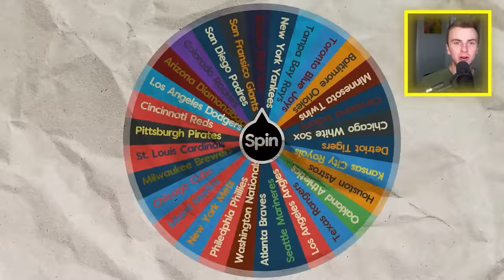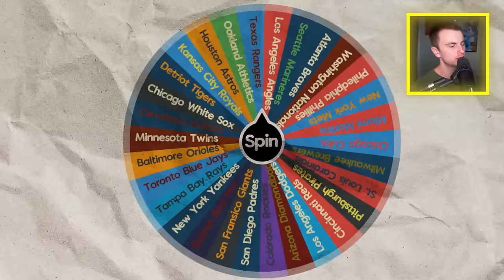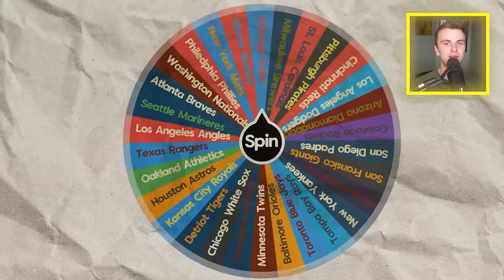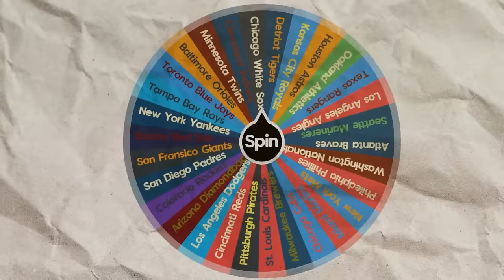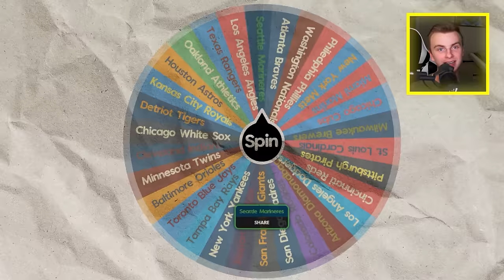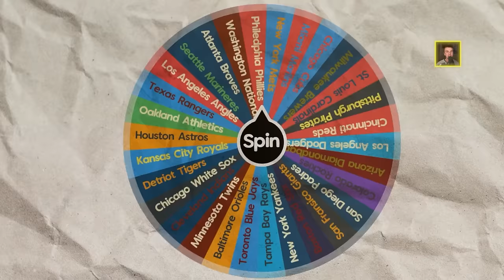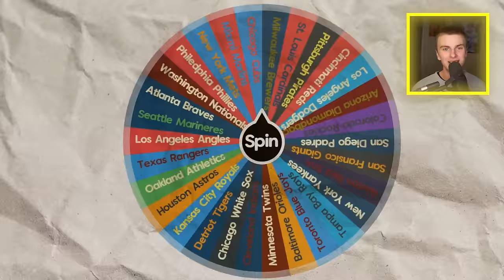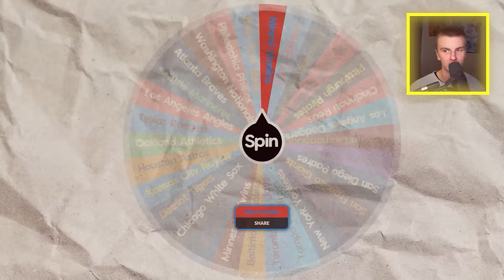Winning a Game with EVERY MLB Team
There are 30 teams in the MLB, and today I will be winning a baseball game with every single one in MLB The Show! However, there is a catch: If I lose, I have to give my opponent our best player. Can we complete the challenge?